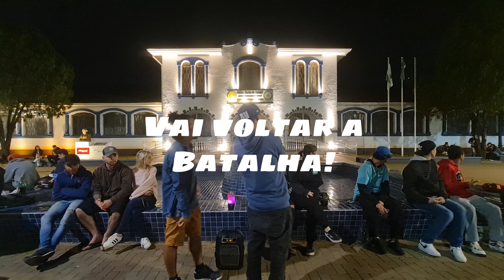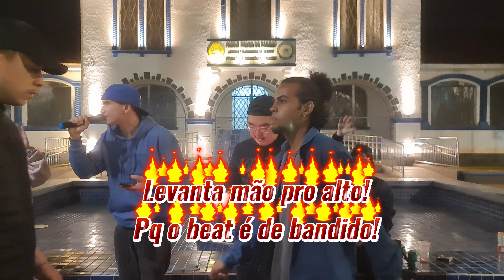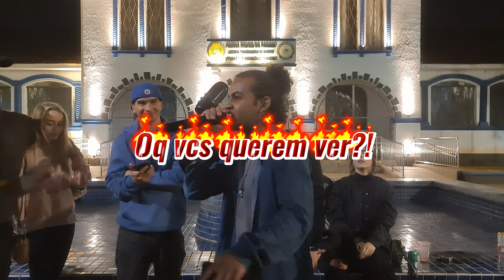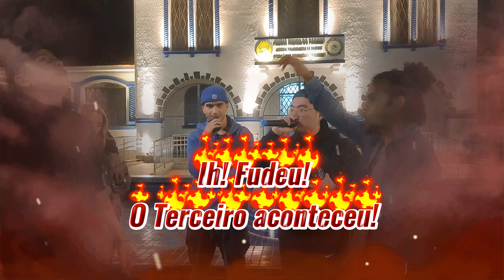XIII Batalha da Fonte ⛲️ | Shinra x Cigano |2°Fase|Foz do Iguaçu| PR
0:00 INSCREVE NO CANAL!
2:44 1°Round
5:00 2°Round
3°Round

🚫 Proibido repostar conteúdo na Internet.